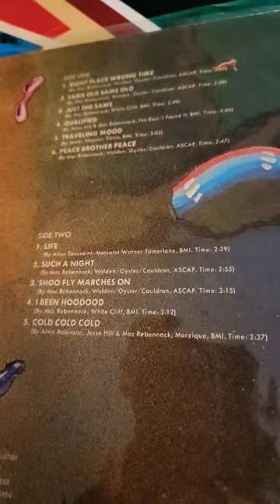Dr. JOHN IN THE RIGHT PLACE. THIS TITLE IS one chosen by Analogue Prod ATLANTIC 75 75 REISSUES